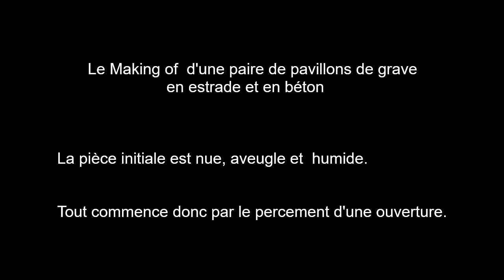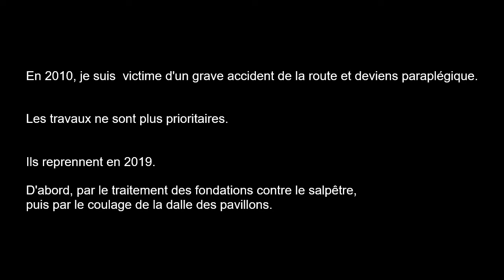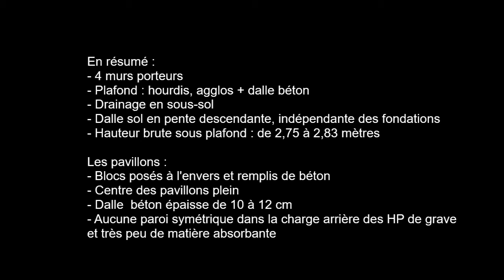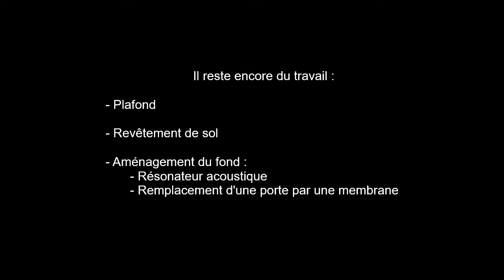Concrete bass horn: the making of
Les étapes de la construction d'une paire de pavillons de grave en estrade et en béton.